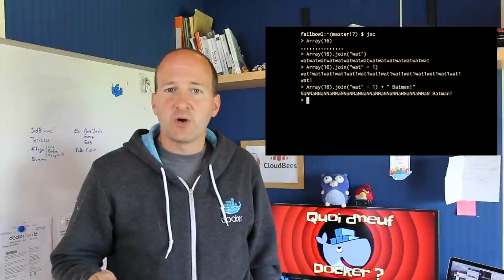QND#6 : Docker 1.11, Containerd et RunC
Docker 1.11 apporte un grand changement d'architecture avec l'adoption de Containerd et RunC. Docker ne peut désormais plus lancer un conteneur ! Quels intérêt ? impacts ? avenir ?